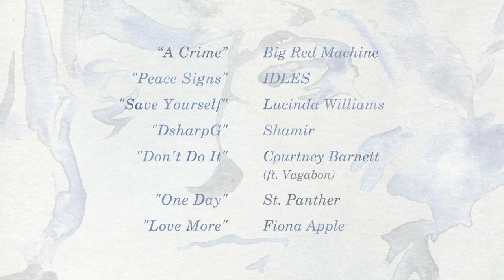epic Ten - Trailer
Celebrating ten years of epic with a special double album, culminating in a benefit concert and documentary filmed at Zebulon